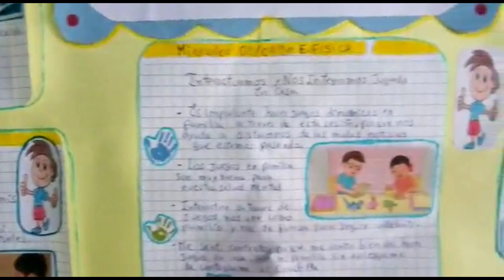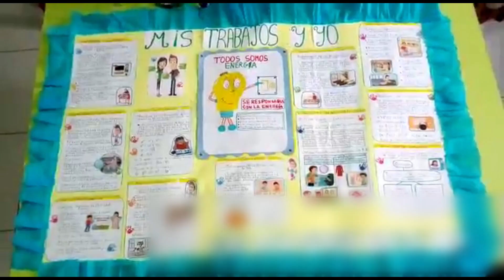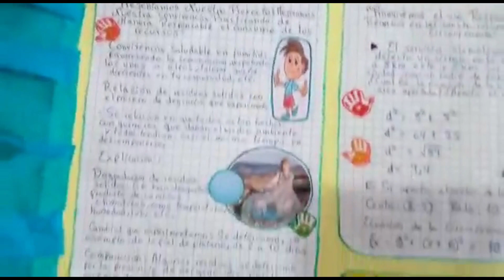COMO HACER UN PERIÓDICO MURAL APRENDO EN CASA